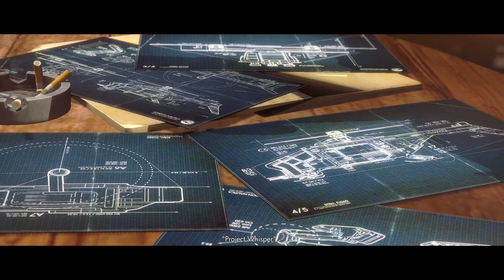Wolfenstein: The New Order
Join me in this thrilling gameplay video diving headfirst into the intense world of  "Wolfenstein®: The New Order™".

Wolfenstein®: The New Order reignites the series that created the first-person shooter genre. Developed by MachineGames, a studio comprised of a seasoned group of developers recognized for their work creating story-driven games, Wolfenstein offers a deep game narrative packed with action, adventure and first-person combat.

Intense, cinematic and rendered in stunning detail with id® Software’s id Tech® engine, Wolfenstein sends players across Europe on a personal mission to bring down the Nazi war machine. With the help of a small group of resistance fighters, infiltrate their most heavily guarded facilities, battle high-tech Nazi legions, and take control of super-weapons that have conquered the earth – and beyond.

The game is running on a GeForce 4070 at 2K ultra quality.

Cheers!